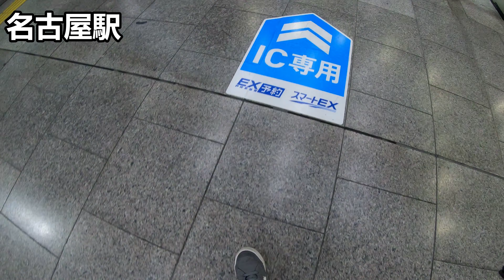今の時期新幹線利用するなら昼間の方が乗客も少ないのでいいかも？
北海道から帰って来て編集もまだ沢山有るんですが私のEDで使わしてもらってる曲を歌われてるシンガーソングライター服部名々子さんのbirthday liveのお手伝いと応援、その後視聴者さんとの会食の為東京へ行って来ました。今の時期蜜を避けるためにも新幹線の昼間の利用はかなり空いててお勧めですね。

このチャンネルは主に鉄道の車窓、前面展望、乗車記をアップしています。これからも色々な車両をアップしていきたいと思います。

【撮影機材】
カメラ
Panasonic HC-WX995Ｍ

カメラ
 GoPro  HERO７Black

カメラ
SONY ZV1
ステレオマイク
Panasonic VW-VMS10

【挿入歌】
服部名々子　【PRIDE～愛する君に捧ぐ歌～】
※楽曲使用本人了解済

【お勧め動画】

【伊豆急下田の宿】キンメダイの姿煮が滅茶苦茶美味しく目の前には海が有る宿【濤亭】に泊まって来たよ‼

新千歳空港で女満別からの乗り換えでセントレア行きに初めてANAでエアバスA321neoのプレミアムクラスに乗れた‼

【北海道編No19】 網走の居酒屋で美味しい海の幸を食べて東横INNオホーツク網走駅前に泊まってきた。

北海道道東の屈斜路湖プリンスホテルに泊まって来たよ～露天風呂とバイキング料理はいいんじゃないw

知床・ウトロ  ホテル季風クラブ知床の晴れた日の露天風呂は満点の星空が見えるって！

【グランクラス・車窓】東北・北海道新幹線はやぶさ13号 東京→新函館北斗

エンジン音ヨシ、乗り心地ヨシ、外見ヨシの特急北斗9号で札幌迄乗って来た

HOTEL&RESORTS男爵俱楽部函館はリゾートマンションみたいでオシャレでキッチンも有るよ

朝食バイキングが凄すぎる‼こんな品数の多いホテルバイキング見た事がない

【道南いさりび鉄道】全部無人駅？国鉄色のキハ40で函館➜木古内迄乗ってみた

ヴィラフォンテーヌグランド東京汐留がGoTo利用して7463円で泊まれた！

【北海道編】鉄路で行く東京➜新函館北斗迄東北北海道新幹線グランクラスを利用して北の大地北海道に上陸するぞ

【鉄路で行く北海道編】先ずは東海道新幹線のぞみ72号で東京駅迄行こう

予約抽選で当選した名鉄知多新線開業40周年記念入場券を引き換えに行って来た。

【前面展望広角バージョン】㊗近鉄特急ひのとりプレミアム大阪難波➞近鉄名古屋

【ひのとり】近鉄特急ひのとりデビュー！プレミアム車両で近鉄名古屋➜大阪難波迄乗車

【4K前面展望】名鉄パノラマスーパー名鉄岐阜➔豊橋(ミュージックホーン有り)